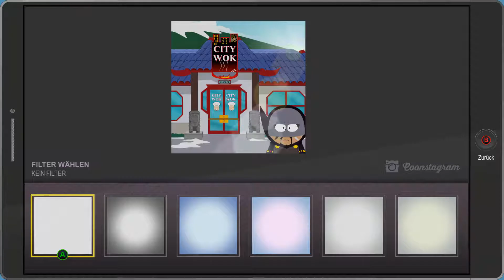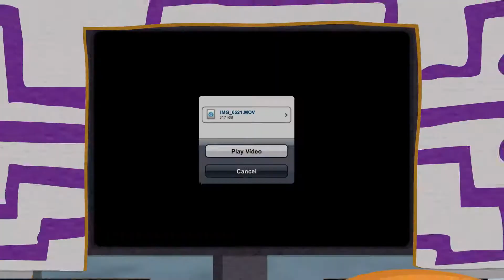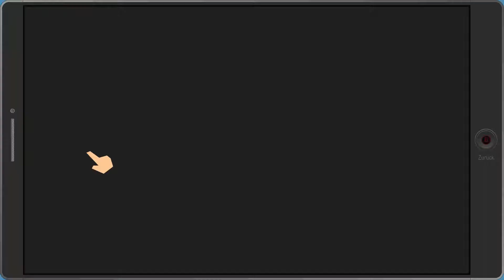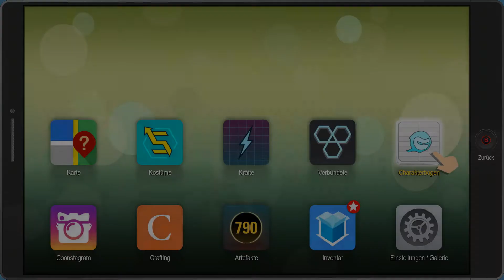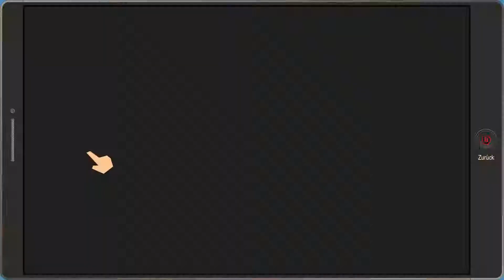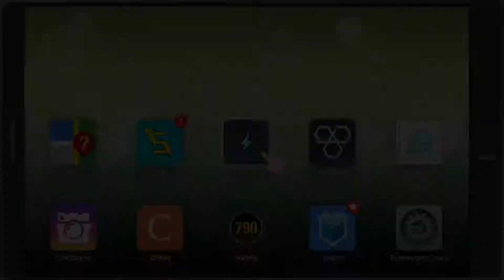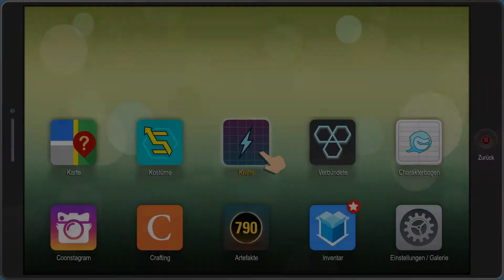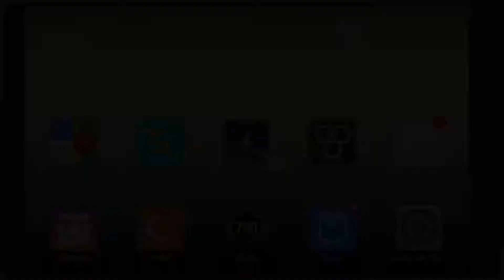Rätsel Zeit - South Park: Die rektakuläre Zerreißprobe #32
South Park: Die rektakuläre Zerreißprobe PC German Deutsch

South Park: Die rektakuläre Zerreißprobe (The Fractured But Whole) ist der Nachfolger des Rollenspiels South Park: Der Stab der Wahrheit (2014), der allerdings nicht mehr von Obisdian Entertainment stammt sondern von Ubisoft – San Fracisco. Dem Spielprinzip bleibt man dennoch treu: Erneut gibt es rundenbasierte Kämpfe und den typischen derben Humor der Fernsehserie. Als Held fungiert wieder ein neues Kind, dessen Rolle der Spieler übernimmt. Man bekleidet Eric Cartman, Kenny & Co. auf eine abenteuerliche Reise, bei der vor allem auch Superhelden-Motive auf die Schippe genommen werden. Die South-Park-Erfinder Matt Stone und Trey Parker haben nicht nur das Writing sondern auch Sprechrollen übernommen.